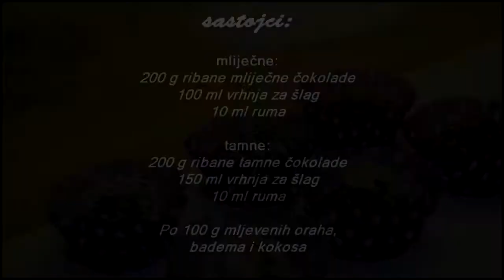Čokoladne rum kuglice - Rumkugeln - Chocolate rum balls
Jednostavan video recept za nezaobilazne rum kuglice :)

sastojci:

mliječne:
200 g ribane mliječne čokolade
100 ml vrhnja za šlag
10 ml ruma

tamne:
200 g ribane tamne čokolade
150 ml vrhnja za šlag
10 ml ruma

Po 100 g mljevenih oraha,
badema i kokosa